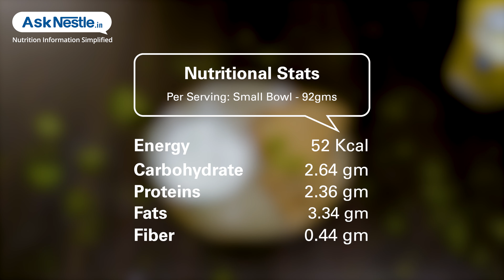Coriander Raita Recipes | Healthy Food Recipes | Ask Nestlé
Try this creamy raita as a side dish in an indian feast. it is an easy-to-make side dish recipe.